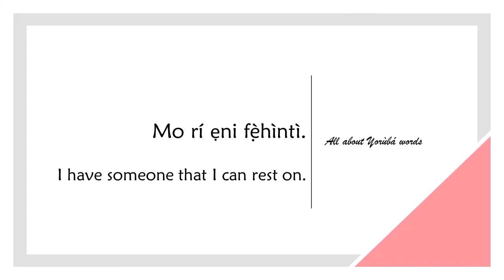How to say REST ON in YORUBA (REST UPON)